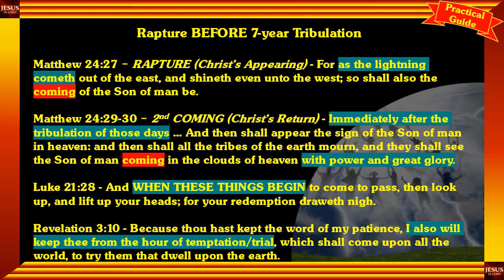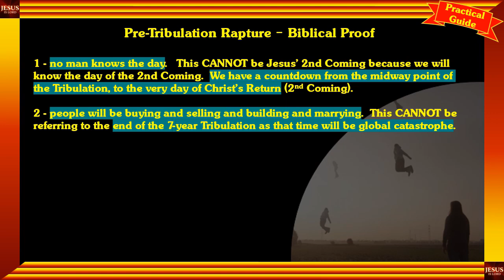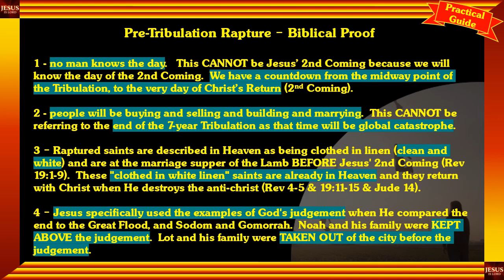The Rapture (the Pre-Tribulation Rapture)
Original channel